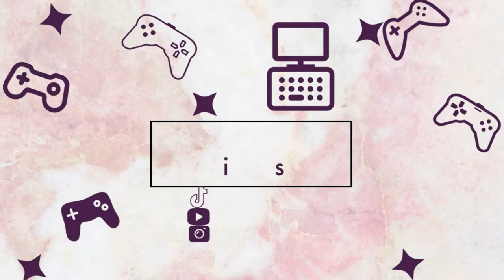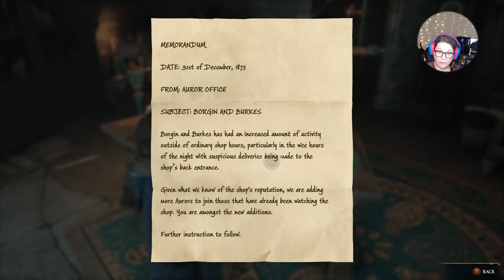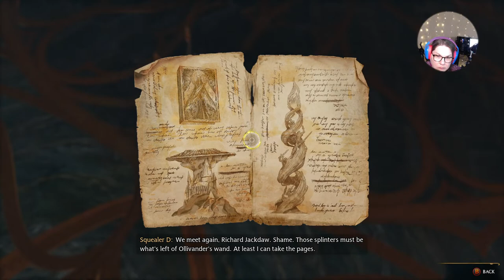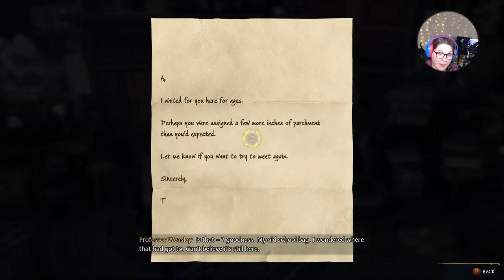Mixing up potions and exploring the grounds. Hogwarts Legacy Playthrough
Join me as I finally join the wizarding world at Hogwarts School of Witch Carft and Wizardy. Tonight we will attend our first potions class and see what else we can get into around the Hogwarts grounds. I am hoping we can ride a broom soon! Come hang out and see the beauty and magic of this wonderful world.